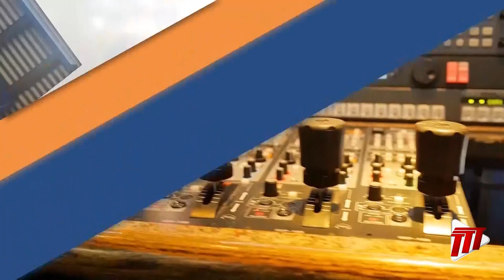National Clean Up & Rainy Season Preparedness Campaign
The Ministry of Rural Development and Local Government (RDLG) has launched WeCleanTT. WeCleanTT is a National clean-up and rainy season preparedness campaign that will span across Trinidad and Tobago. Here to tell us more is the Minister of Rural Development and Local Government, the Honourable Faris Al-Rawi.